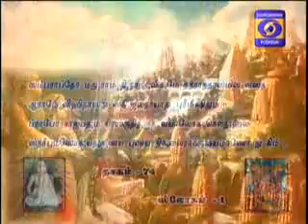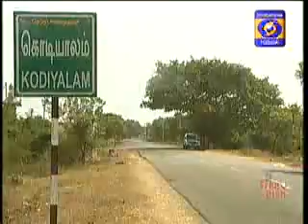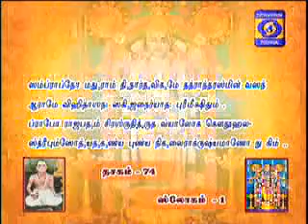NALAM THARUM NARAYANEEYAM -Part 989 {05/03/2019} BY THAMAL.S.RAMAKRISHNAN